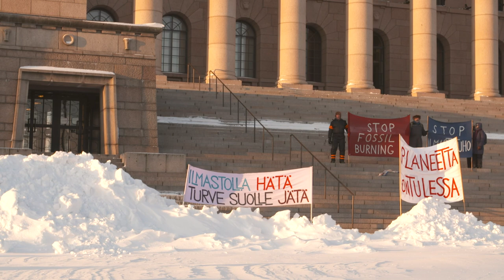KorkkiTV: Rokotteet kapakoihin, korona kuriin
Korona leviää Suomessa eniten 20–30-vuotiaiden keskuudessa. Mitäs jos rokotettaisiin heidät ensin?